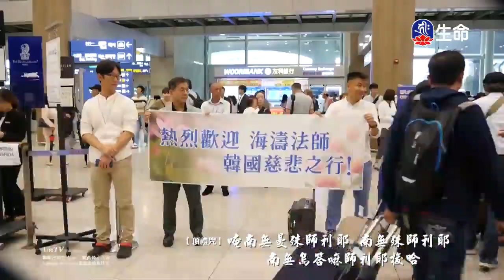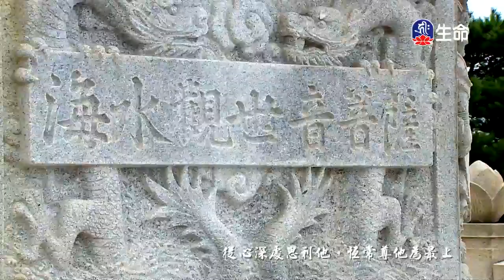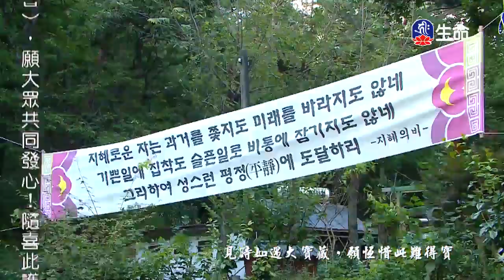英國倫敦-少林寺八關齋戒的戒律-01_海濤法師（lifetv_20170927_20:00）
海濤法師：「英國倫敦-少林寺八關齋戒的戒律-01」。